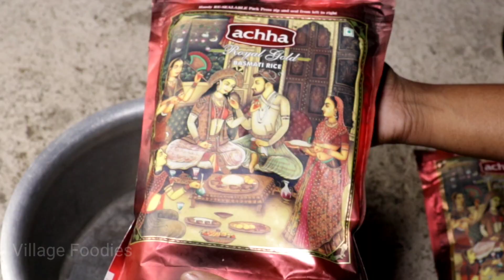चिकन दम बिर्यानी बनवायची एकदम सोपी पद्धत | chicken dum biryani | Maharashtrian style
विलेज फुडीज हे एक मराठी फूड चॅनल आहे. ह्या चॅनल वर वेगवेगळ्या पद्धतींची रेसिपी दाखविली जातात जे बनवायला खूप सोपी आणि स्वादिष्ट असतात.

Village foodies is a good channel in which different varities of recipes are shown.

चूलीवरची चिकन दम बिर्यानी या पद्धतिने बनवाल तर १००% टेस्टी आणि चटपटीत बनेल | chicken dum biryani

Super Duper tasty delicious chicken dum biryani

Ingredients साहित्य

2 1/2 किलो चिकन
1 किलो कांदे
100 ग्राम हिरवी मिरची
50 ग्राम आल
60 ग्राम लसूण
100 ग्राम पदिना
50 ग्राम कोथिंबीर
1 1/2 पाव आंबट दही
गरम मसाला 1 चमचा
खडे मसाले
स्पेशल चिकन दम बिर्याणी मसाला
देसी घी 1 चमचा
चवीनुसार मीठ
बासमती तांदुळ 2 किलो
तेल 3 पाव

chicken biryani
dum biryani
biryani
authentic chicken dum biryani
biryani recipe
easy chicken biryani recipe
how to cook chicken dum biryani
restaurant style chicken biryani
chicken dum biryani marathi
chicken biryani restaurant style
hyderabadi chicken dum biryani recipe

If you like contents of my video Then